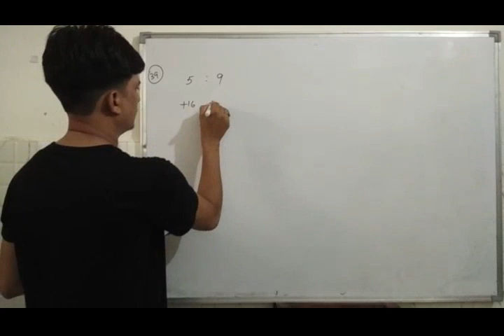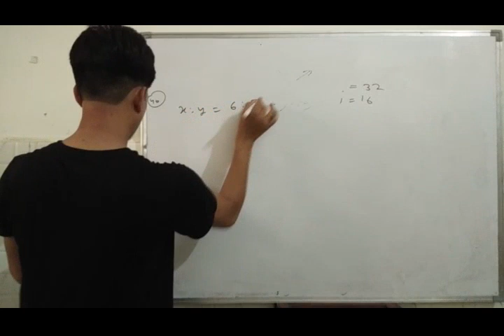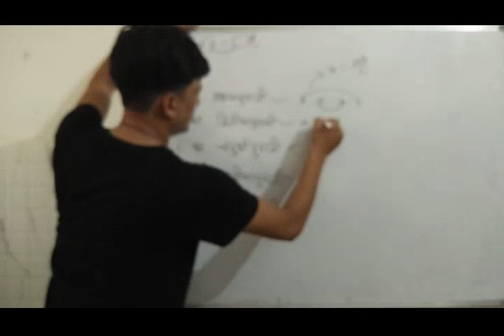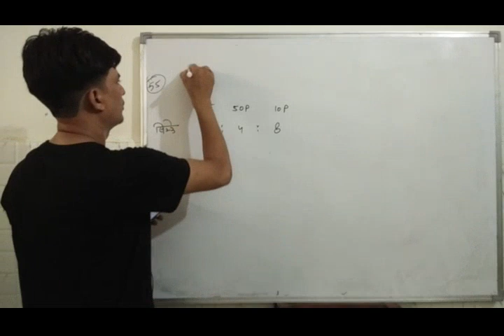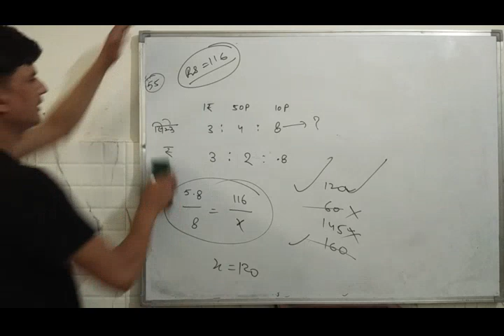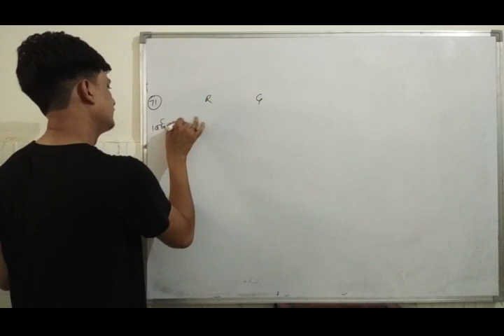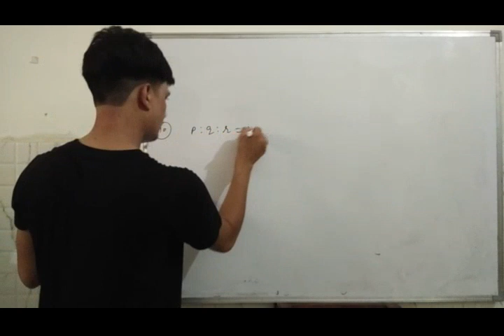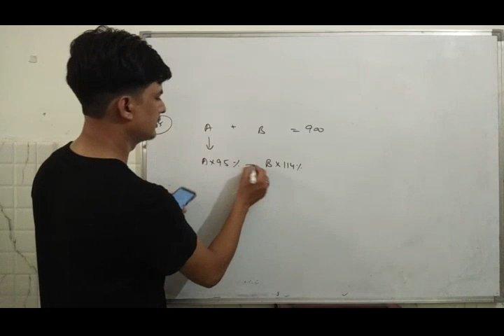RATIO AND PROPORTION PART-2 MATHS BY VIPIN SIR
Ratio and proportion part-2 with Vipin Sir
अनुपात समानुपात विपिन सर के साथ